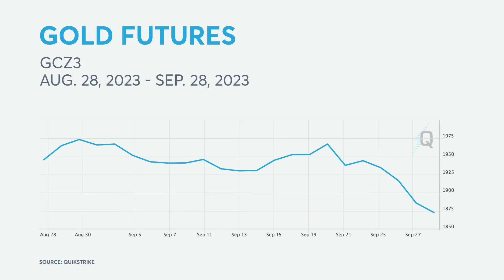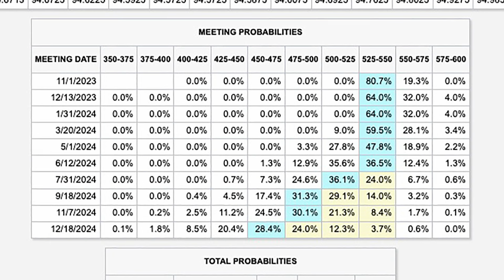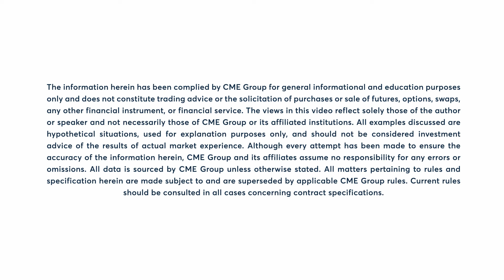Metals Insights: Does Higher For Longer Spell Trouble For Gold?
Gold has been struggling to find a firm footing. Can the precious metal recover in Q4, or is the stage set for a poor finish to 2023? Bill Baruch with @bluelinefutures says there are three key narratives to watch.